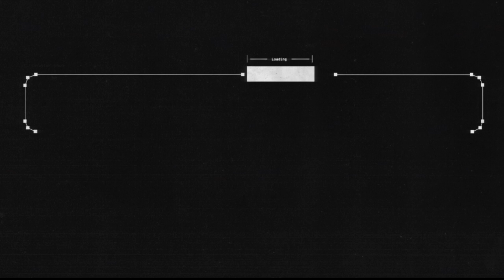Woolie VS The Wonderful 101 (Part 39)